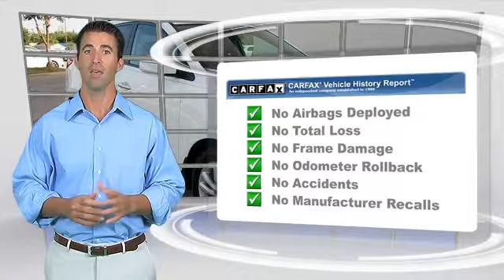Audi Dallas, Dallas TX 75209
Audi Dallas

[DFIN:2:2756340:I:8F4E0EB3:967624f59a38627c293d25ee2183bec0]